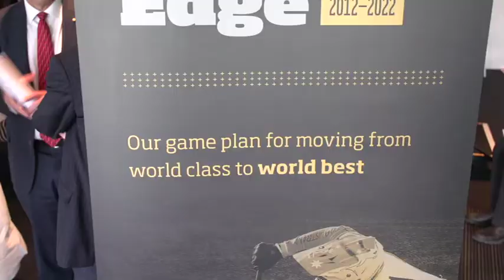Australia's Winning Edge 2012-22 - the high performance game plan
Details of Australia's Winning Edge 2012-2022, the high performance game plan for moving Australian sport from world class to world best, were unveiled at the Melbourne Cricket Ground today by the Australian Sports Commission (ASC).

ASC Chair John Wylie AM said Australia's Winning Edge outlined a new business model for Australia's high performance sport sector.

The Winning Edge sets high targets for Australia to be a top five nation at the Olympics and Paralympics, top 15 at the winter Olympics and Paralympics, number one at the Commonwealth Games and have more than 20 world champions annually.